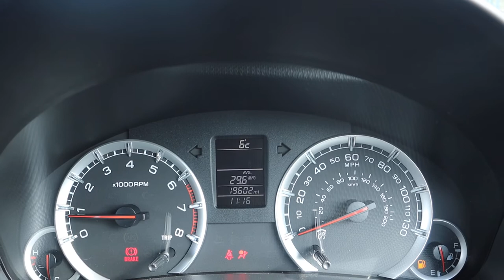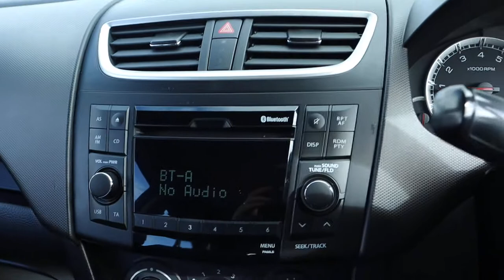Country Car Barford Warwickshire Used Suzuki Swift for sale CV358DS